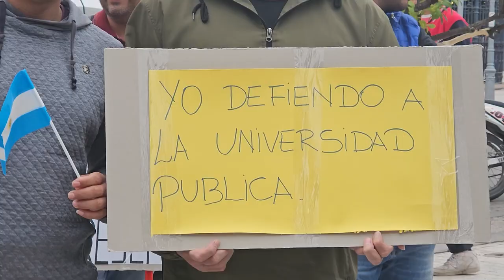“El futuro del país está en peligro”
La secretaria general del sindicato Nodocente ATUR y secretaria general de CGT, Alicia Luna defendió la universidad pública.